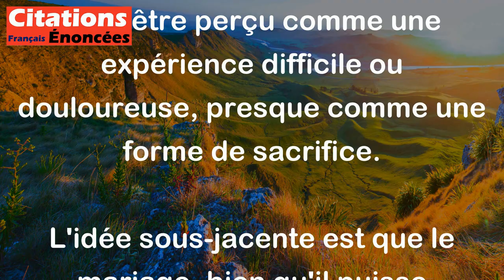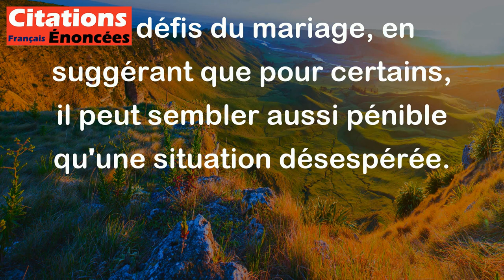George Bernard Shaw - J'ai un ami qui hésitait entre diverses formes de suicide. Finalement, c'est l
Cette citation de George Bernard Shaw utilise l'humour pour aborder le sujet sérieux du mariage. En disant que son ami hésitait entre différentes formes de suicide et a finalement choisi le mariage, Shaw suggère que le mariage peut être perçu comme une expérience difficile ou douloureuse, presque comme une forme de sacrifice.

L'idée sous-jacente est que le mariage, bien qu'il puisse être une source de joie et d'amour, peut aussi entraîner des complications, des responsabilités et des frustrations. Shaw joue sur le contraste entre le mariage, souvent considéré comme un engagement positif, et l'idée extrême du suicide, pour souligner que certains peuvent voir le mariage comme une voie difficile ou une forme de renoncement à la liberté.

En résumé, cette citation illustre de manière ironique les défis du mariage, en suggérant que pour certains, il peut sembler aussi pénible qu'une situation désespérée.